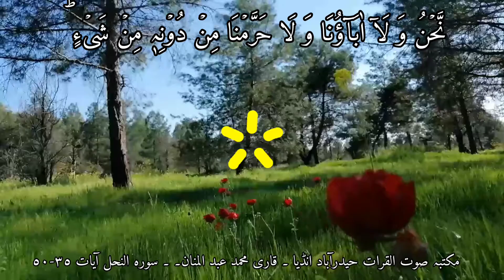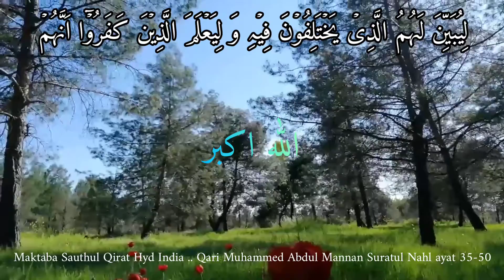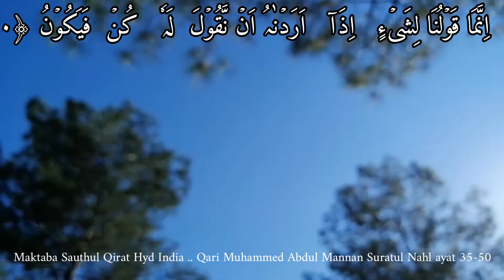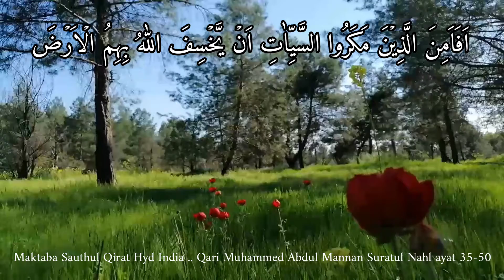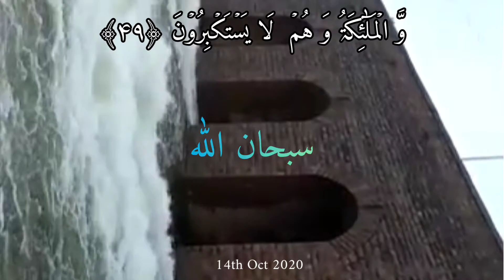Suratul Nahl ayat 35-50 - Qari Muhammed Abdul Mannan, Hyderabad, India